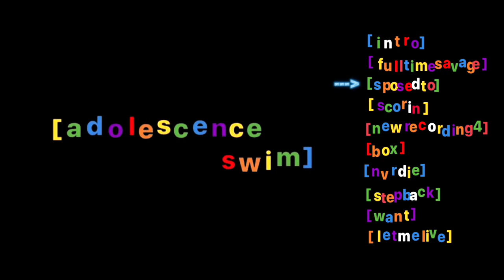DEETRANADA - sposedto (Prod. by Mike Kalombo)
I need you guys to go support DEETRANADA's [adolescence swim] Mixtape which is out everywhere (Produced by Mike Kalombo) . Thank you guys in advance

Mike Kalombo Golden Keyz Plugin for Kontakt is now Available!